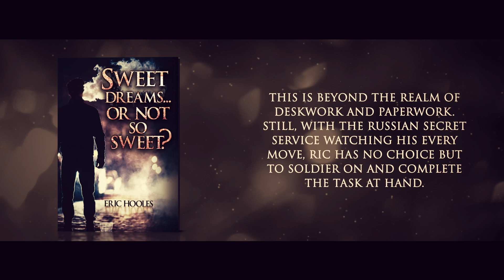Sweet Dreams... Or Not So Sweet?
Ric Hartland is more or less a paper pusher for the secret service in London. When a promotion comes his way – one he doesn’t really want – Ric agrees to give it a try. It can’t be too difficult, can it? His new assignment seems easy: visit Moscow, gather info and get out quick!

Yet nothing proves as simple as it first appears. Drawn deeper into a web of murder and deceit, Ric soon finds himself out of his depth. This is beyond the realm of deskwork and paperwork. Still, with the Russian secret service watching his every move, Ric has no choice but to soldier on and complete the task at hand.

Over his head it may be, but Ric Hartland will try his best to rise to the assignment… or die trying. What first seemed a mundane promotion becomes a dangerous game of shadows, one step away from disaster. Ric never asked for this, but the secret service waits for no man.